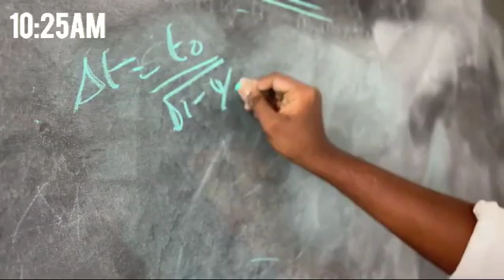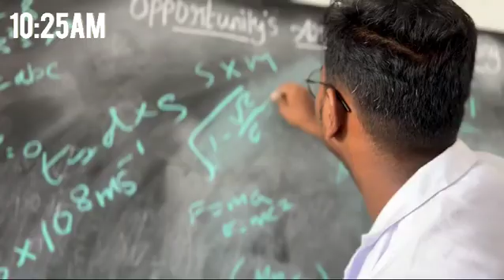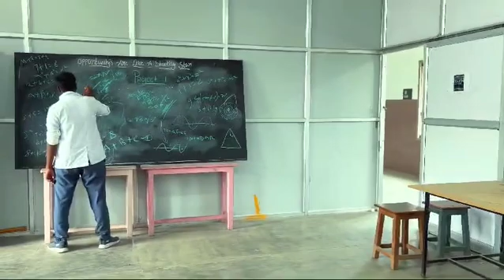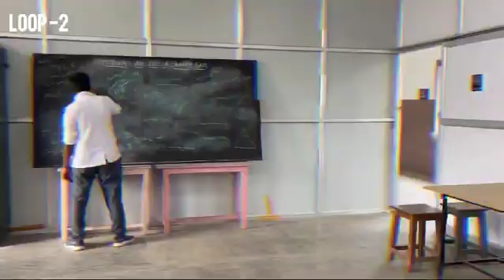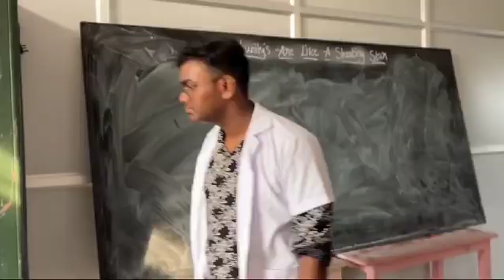TIME DILATION ( SHORT FLIM )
Please take a moment to watch the short film created by our students, which won them first prize. Congratulations to Wesley, Lokesh, Abhinav, and Joshua!